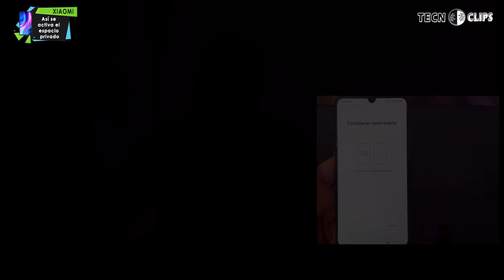XIAOMI Segundo espacio - Como tener dos telefonos en uno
Te preocupa tu privacidad, tienes información sensible en tu teléfono y quieres protegerlos, entonces, llegaste al video preciso, este tutorial te enseñara paso a paso y muy detallado, como activar el espacio privado en teléfonos XIAOMI